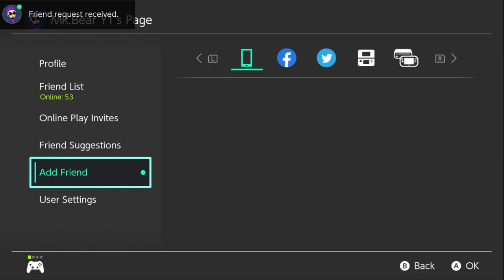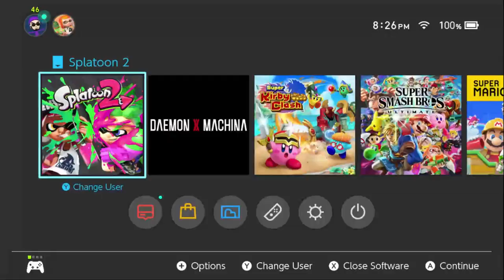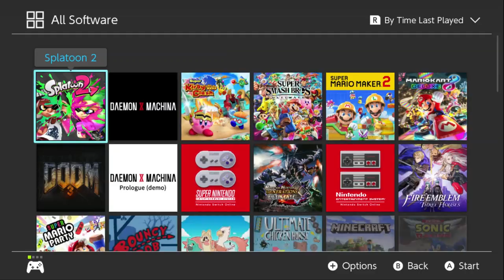Splatoon 2 League Battles With Viewers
Welcome to the stream. We are here to have a good time.

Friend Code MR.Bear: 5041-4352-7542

Stream Rules

1. Don't disrespect anyone, no matter their race, gender

2. Keep it PG 13

3. Don't ask for mod

4. No Spamming

5. No Role Play ( Role-playing is the changing of one's behavior to assume a role, either
  unconsciously to fill a social role, or consciously to act out an adopted role)

6. No promoting your own channel

7. Have fun